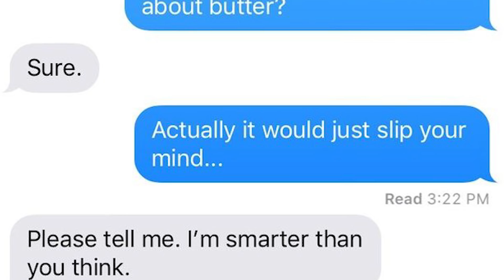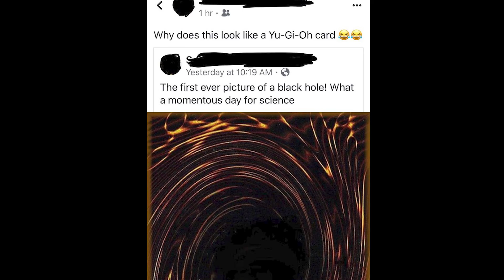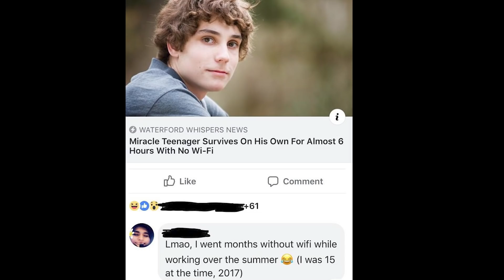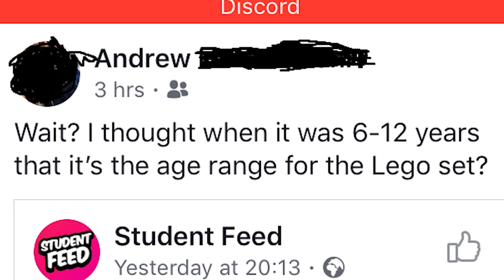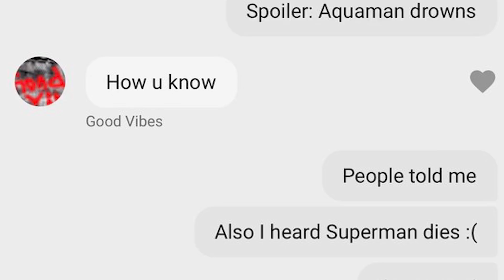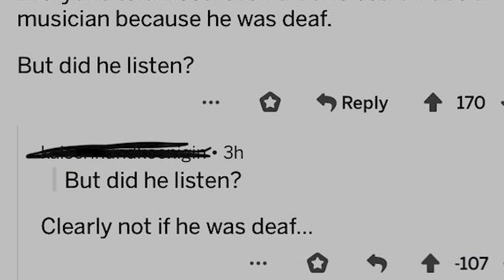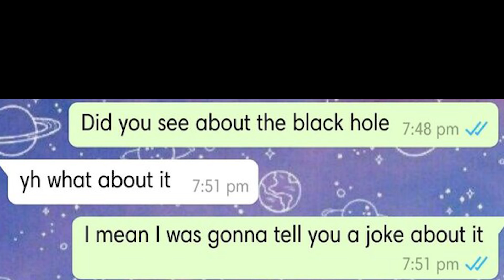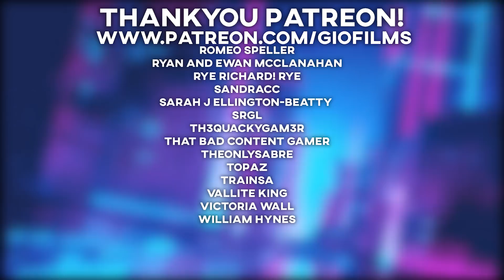r/woooosh Best Posts #10